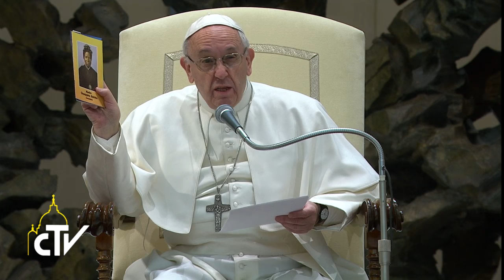Appello udienza generale 08-02-2017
La tratta di persone è un crimine vergognoso e intollerabile

Alla fine dell’udienza generale, il Pontefice ha ricordato l’odierna Giornata di preghiera e riflessione contro la tratta di persone e ha lanciato un appello per i Rohinya, cacciati via dal Myanmar.